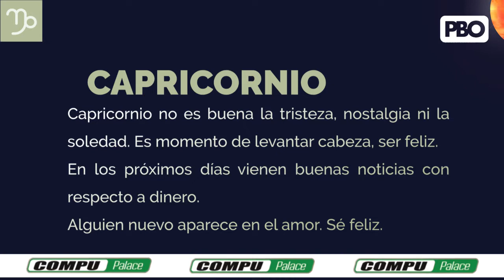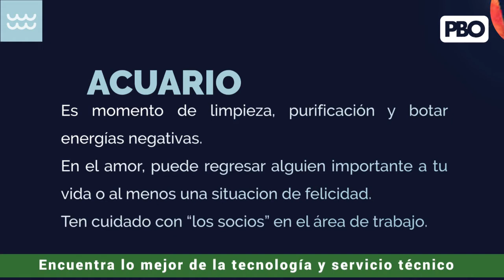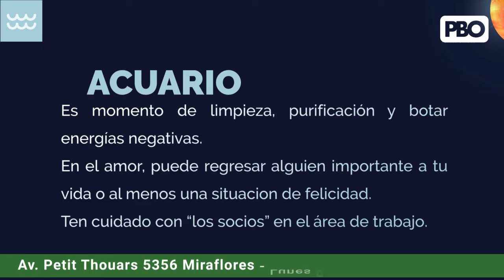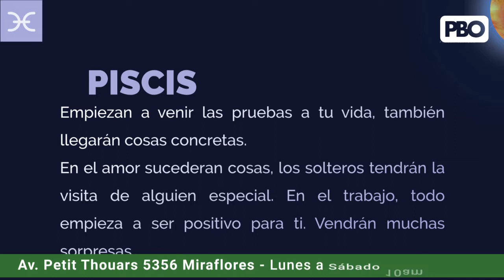ConsejosAstrológicos 🌟 ¿Qué sucederá con Capricornio, Acuario y Piscis?